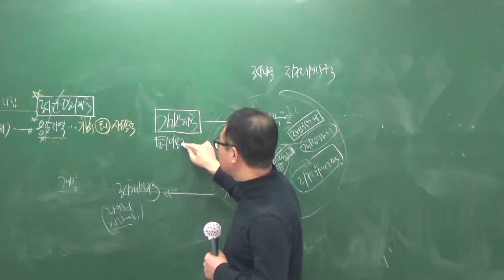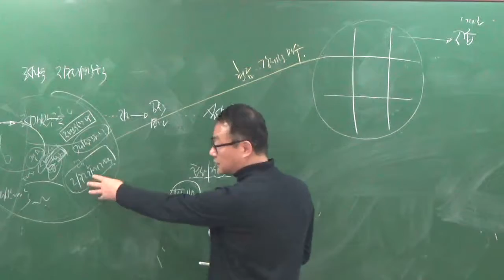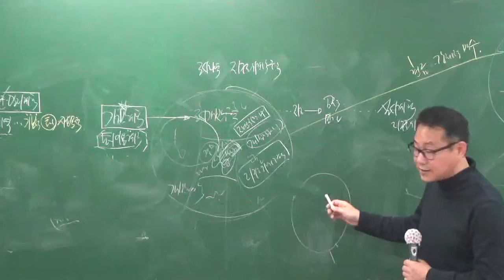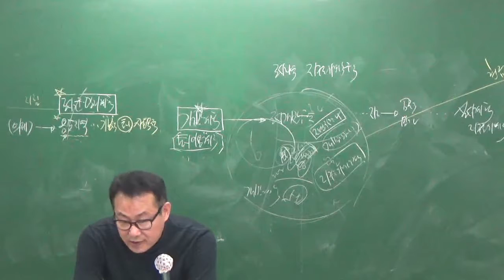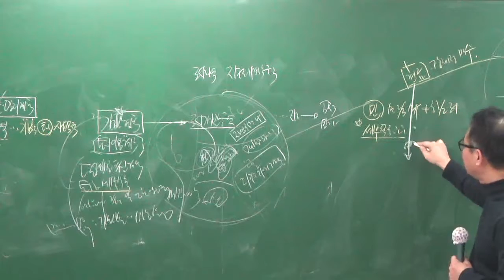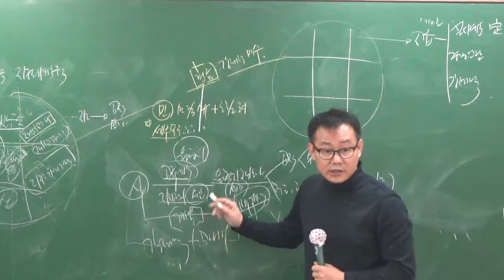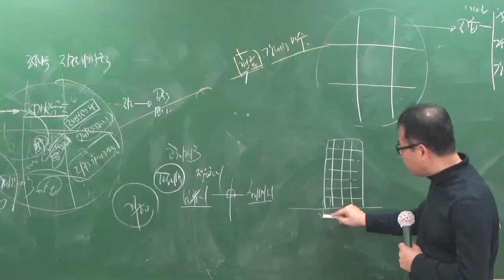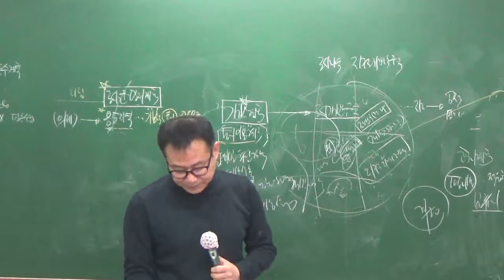공법1012-3(2)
10월 100선